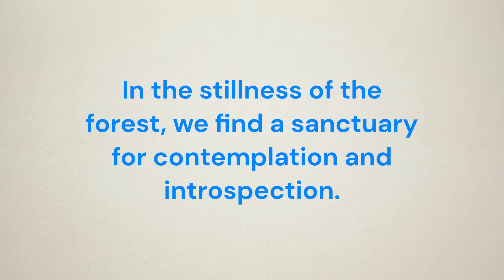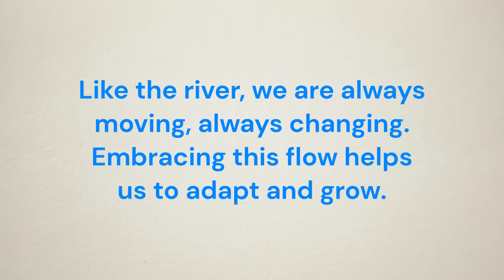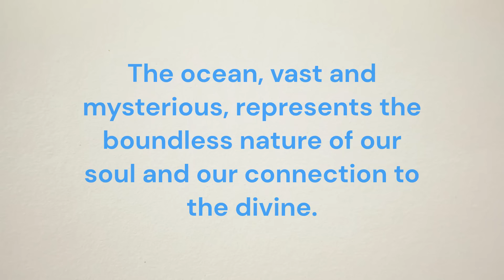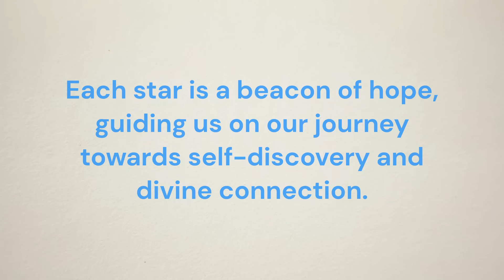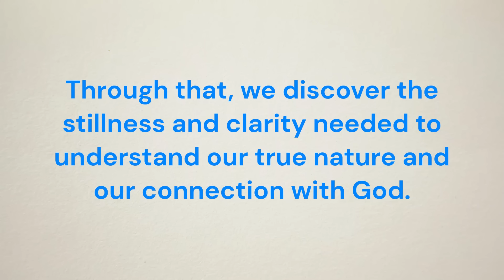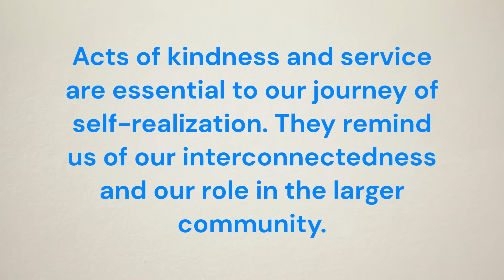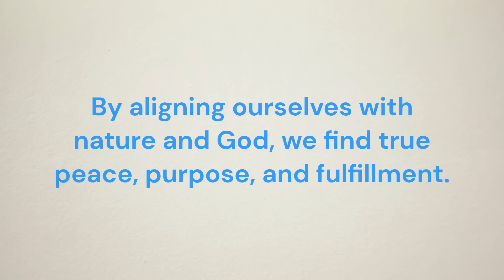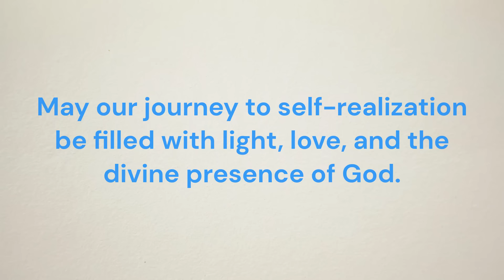Explore Self-Realization & Self-Improvement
Join us on a transformative journey to self-realization, where we explore the profound connections between our inner selves, the divine essence of God, and the beauty of nature. In this video, we delve into the essence of self-realization, guided by the wisdom of the natural world and spiritual teachings. Discover how nature mirrors the divine, and learn practical steps to connect deeply with your higher self and the universe.

Through serene visuals and insightful commentary, this video takes you from the grounding strength of oak trees to the boundless potential symbolized by the ocean. We reflect on the power of meditation, the importance of creative expression, and the transformative impact of kindness and service. Whether you are seeking inner peace, spiritual growth, or a deeper connection with nature and God, this video offers a holistic approach to finding balance and harmony in your life.